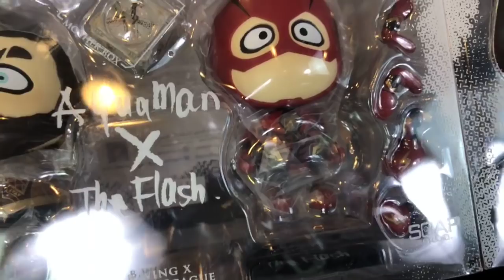TOYSTV S7 EP3 P3「爆玩具」Soap Studio 1/12 Flash and Green Arrow Unbox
Program host: DMS, Toyswalker-Dick.Po, Joe